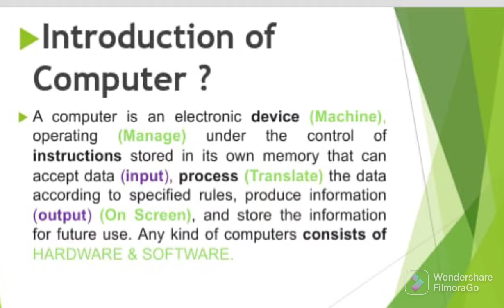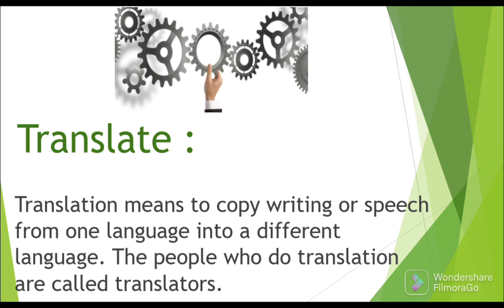Introduction of Computer...!!! Safr-e-Mahi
Basic knowledge induction of computer.